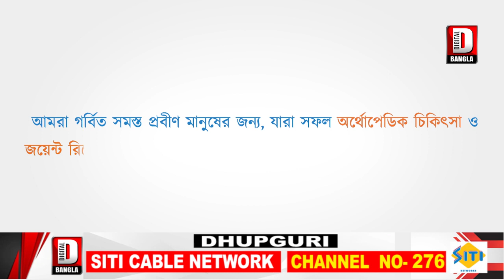জয়ঁগা ভিউ পয়েন্ট গৈরিগাঁও এলাকায় আনুষ্ঠানিক ভাবে উন্মোচিত হলো "আই লভ জয়গাঁ "